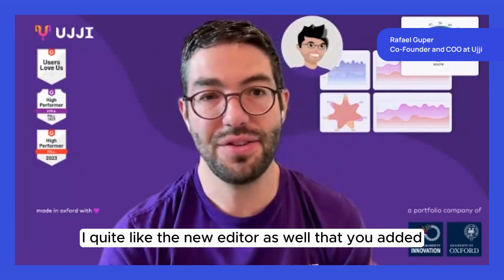Ujji Case Study - Top 3 Favorite Features of Flowla